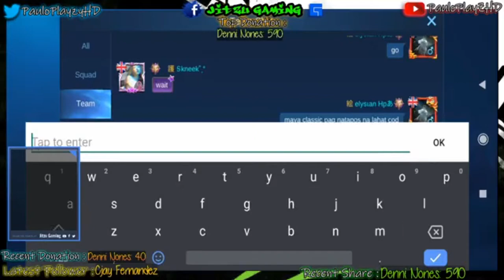Hpあ Ling *GAMEPLAY*🔥 | Imperial Saints ang taas ng tiwala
Description :

Ling GAMEPLAY
MOBILE LEGENDS

What Cellphone are you using? : Pocophone F1